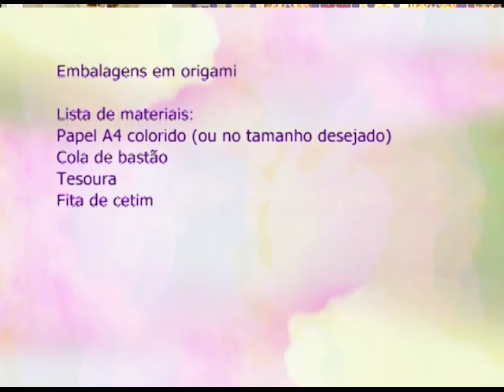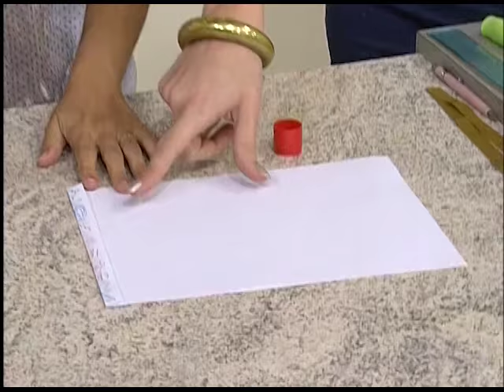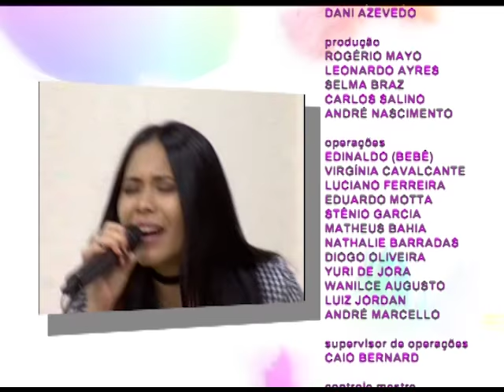Espaço Feminino - Sustentabilidade - 10/02/2017